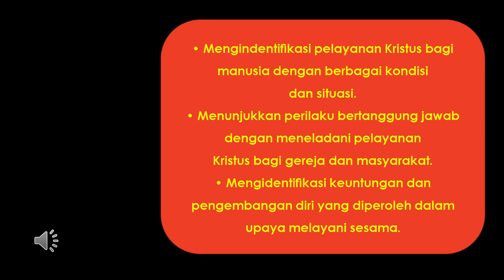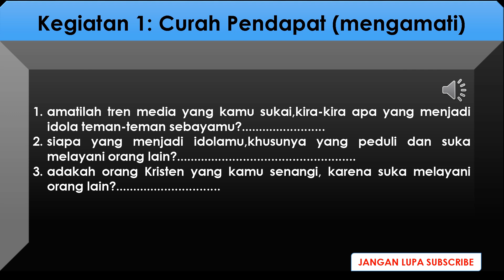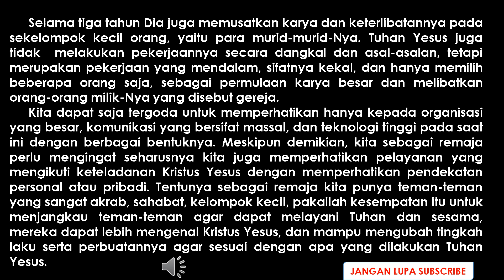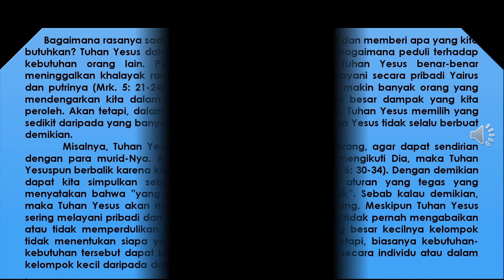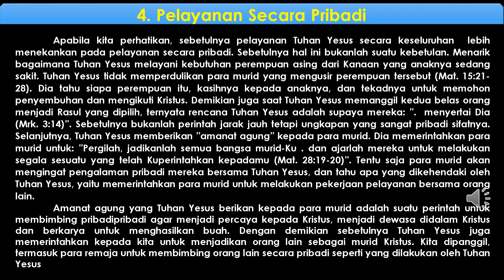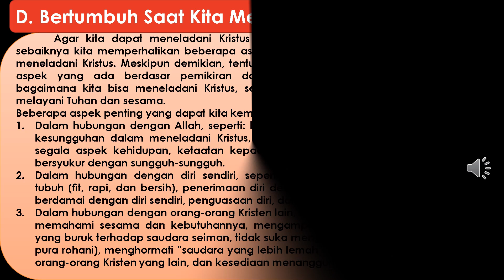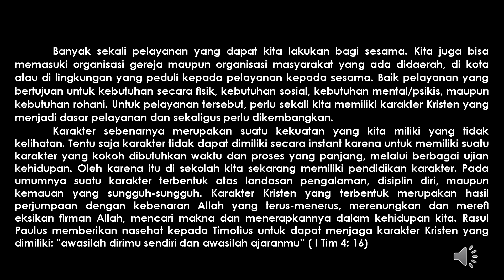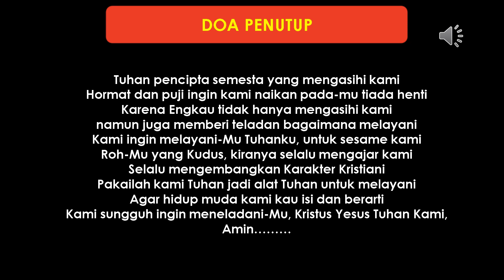BAB 8.MENELADANI KRISTUS DALAM PELAYANAN_KELAS 9||Pendidikan Agama Kristen_Pembelajaran jarak jauh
video ini berisi materi pendidikan agama kristen & budi pekerti kelas 9. materi disampaikan melalui video power point bersuara. video ini berfungsi untuk pembelajaran jarak jauh (PJJ) bagi siswa/i beragama kristen. selamat menonton, jangan lupa subscribe,like,komentar,serta share video ini. terima kasih
kelas9-meneledanikristusdalampelayanan